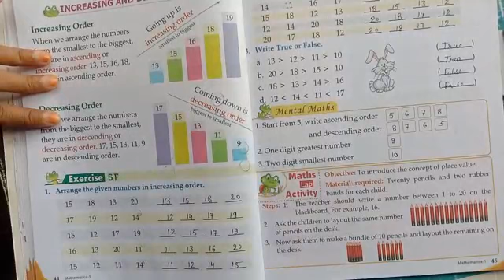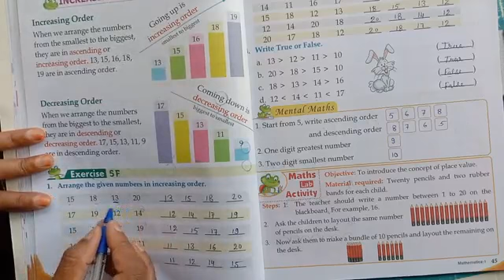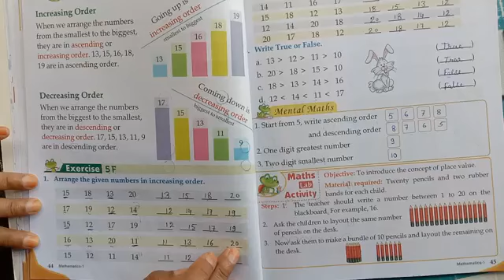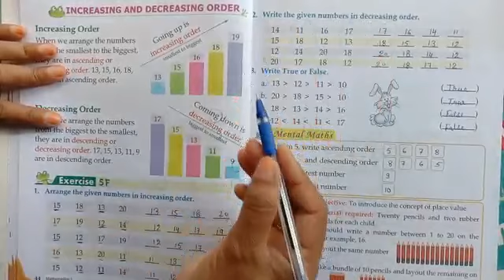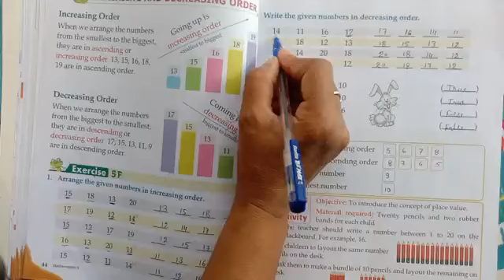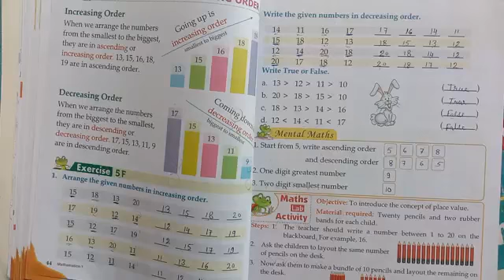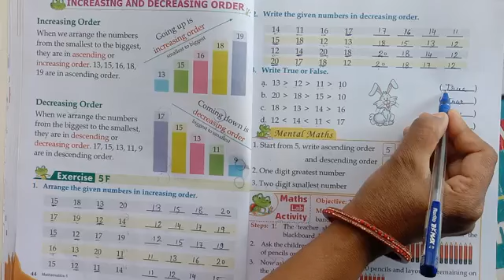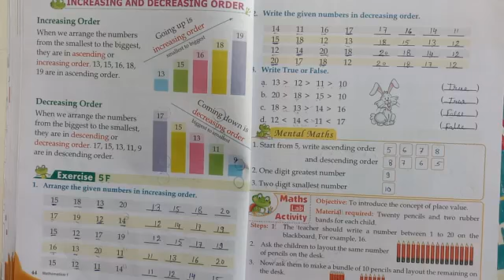Ex.5F. Ascending/descending order ll class-1st ll kids hope ll Asha Sharma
Ex.5F. Ascending/ descending order ll class 1- st ll kids hope ll Asha Sharma